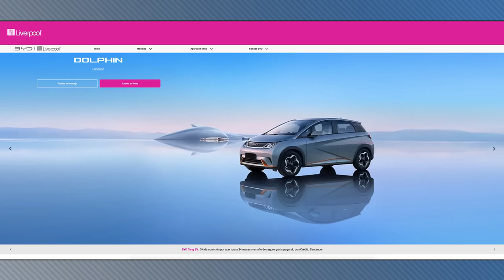Nissan Ariya in Production Hell; BYD to Sell Cars in Mexican Department Stores - Autoline Daily 3711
0:00 Tesla Model Y Could Lose Full Federal Tax Credit
1:03 How to Identify a Chinese Tesla
1:23 Cybertruck Windshield Costs $1,900
1:59 GM Fires 9 Cruise Execs
2:48 BMW Gets Level 3 Permit in China
3:12 BYD to Sell Cars in Mexican Department Stores
4:25 VW Uigher Audit in China Creates Controversy
5:32 ACEA Bemoans Lack of EU Policy for EVs
6:17 GM Makes Top Management Changes
7:13 Ferrari Back with Philip Morris
8:11 Kia to Announce New PBV Strategy at CES
8:56 Nissan Ariya in Production Hell